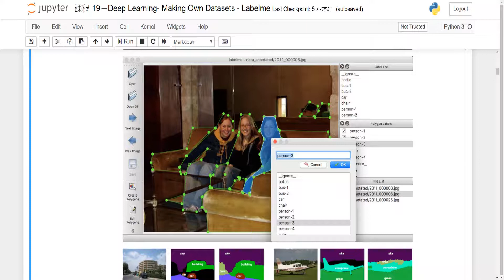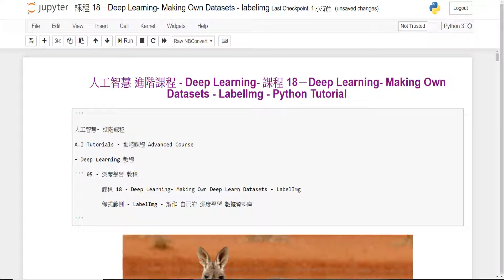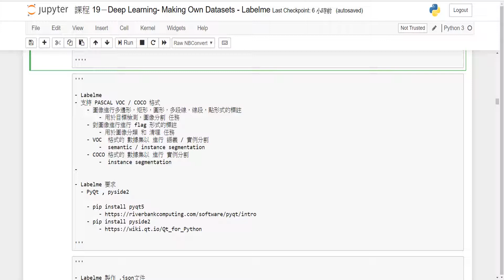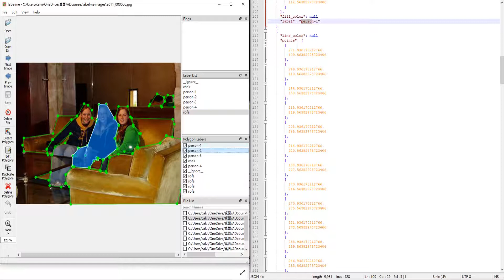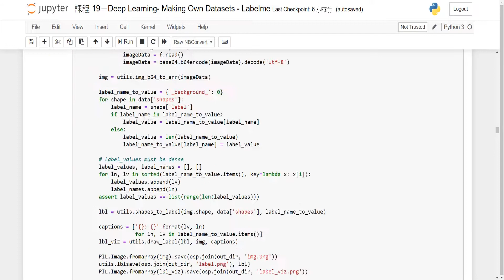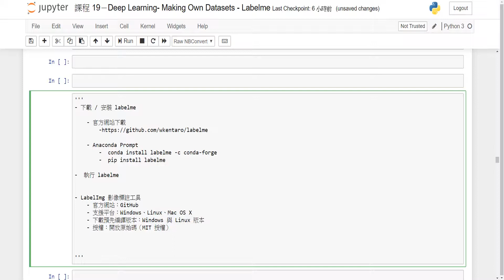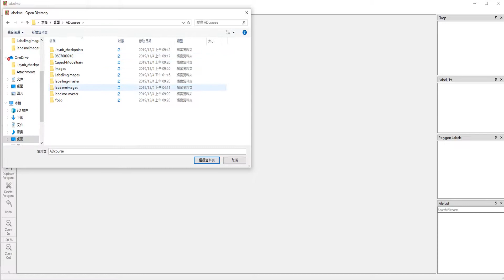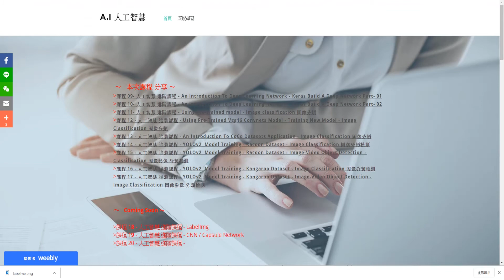A.I 人工智慧 進階課程 -課程 19- 人工智慧 進階課程 - Making Own Datasets - Labelme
A.I Tutorials  -進階課程 -  課程 19- 人工智慧 進階課程 - Making Own Datasets - Labelme

課程內容及程式代碼分享：

下載網站：

"你我學習互動園地- 進階課程“ 網站

"Python 程式語言設計課程" 網站